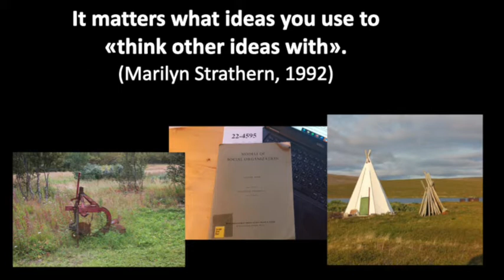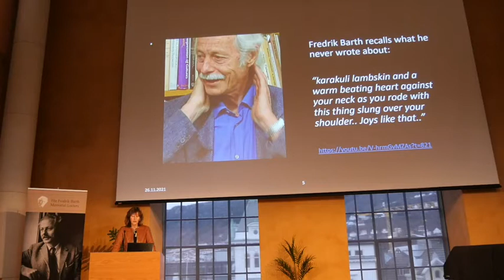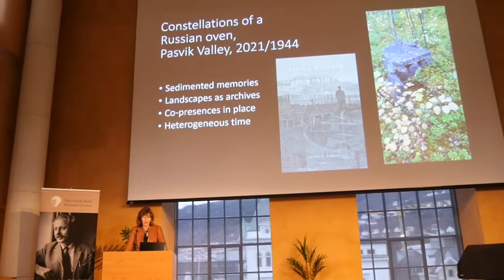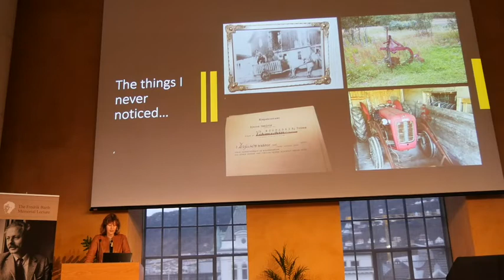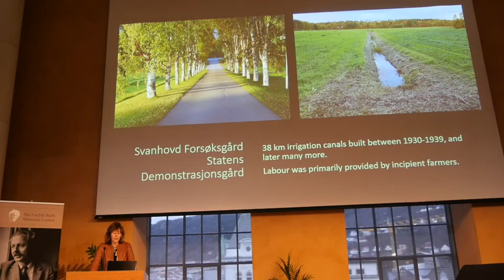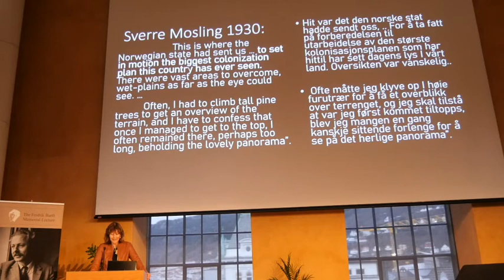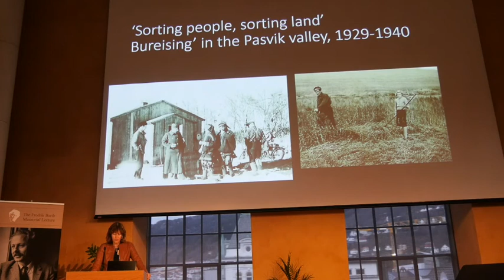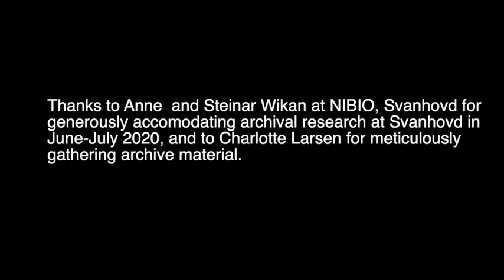The 6th Fredrik Barth Memorial Lecture. Professor Marianne Lien. 26th of November, 2021.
The 6th Fredrik Barth Memorial Lecture, 26th of November, 2021. Presented by Professor Marianne Lien. Title. Beyond Ethnographic Presentism; Landscape as Relational Archieve. Department of Social Anthropology, University of Bergen. Norwegian Anthropological Association (c 2021).